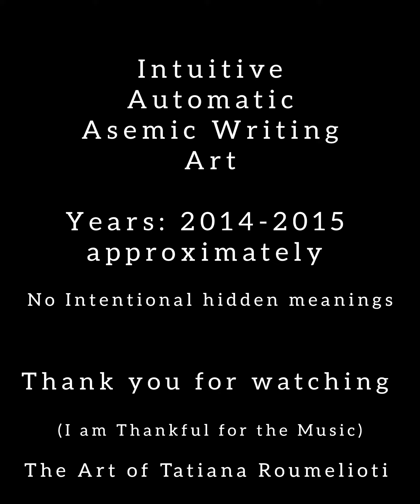The Art of Tatiana Roumelioti - Years 2014-2015 Approximately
Unknown Imaginary Writing  📜 Art by Tatiana Roumelioti

Asemic Writing
*No Intentional Meaning

Handwritten
Digital Edit

Visionary
Subconscious
Automatic Art
Intuitive
Inspired Art